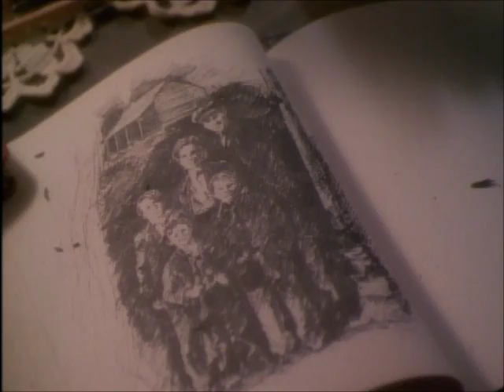Christy Both your Houses 1/5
Episode 2

Opal's baby girl dies, Tom Mchone seeks refuge at the mission after being shot and accused of telling the authorities about the moonshing operation.